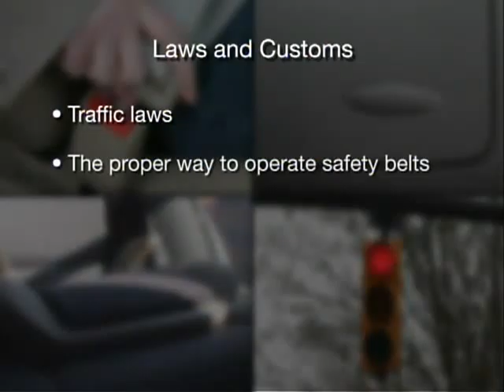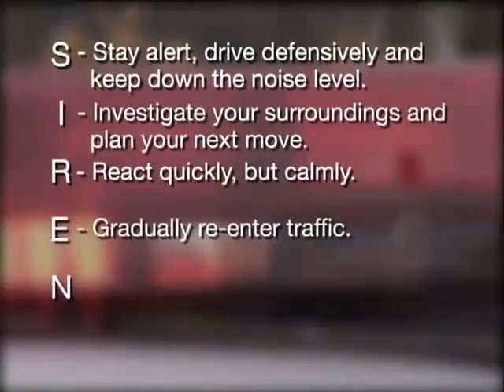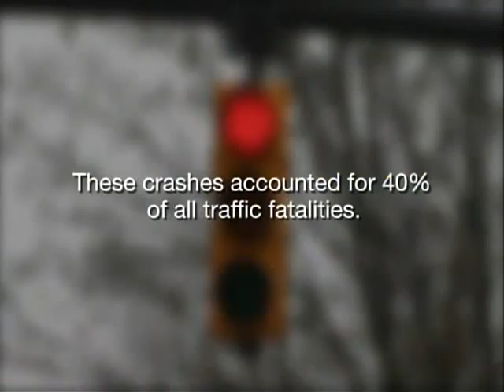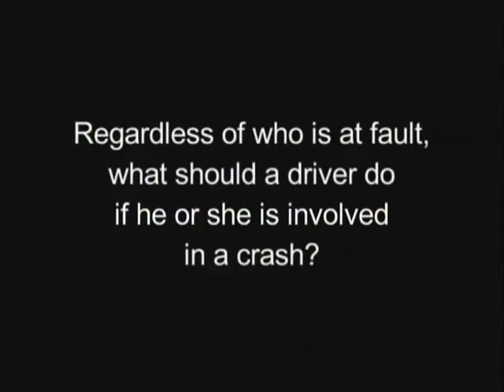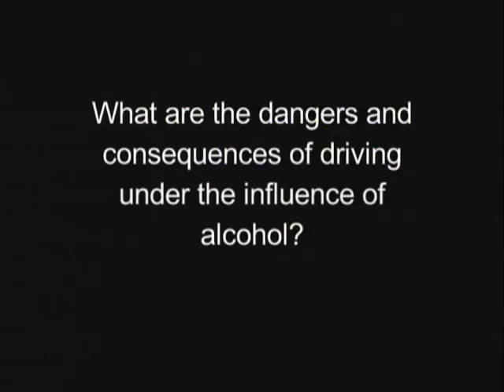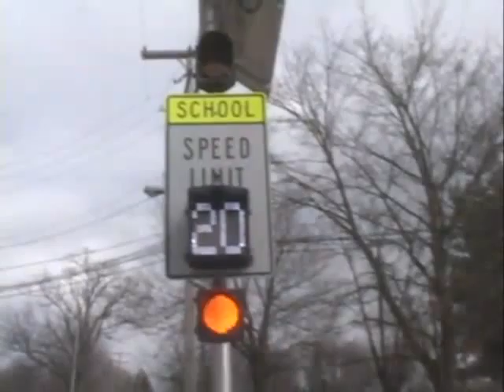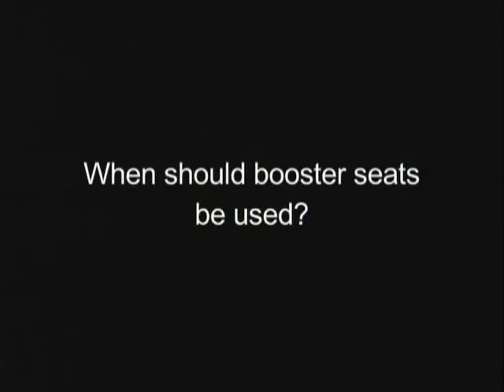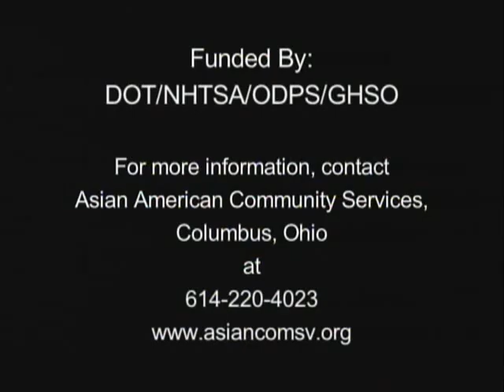What's holding you back? (English)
A Review of Traffic Laws and Customs.
Presented by Asian American Community Services of Central Ohio.

Asian American Community Services of Central Ohio